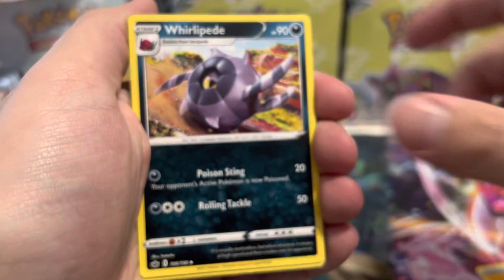Quick A-Pack! Chilling Reign Pokémon opening!